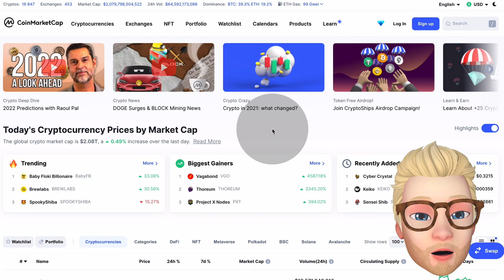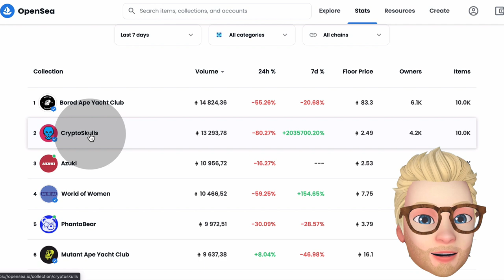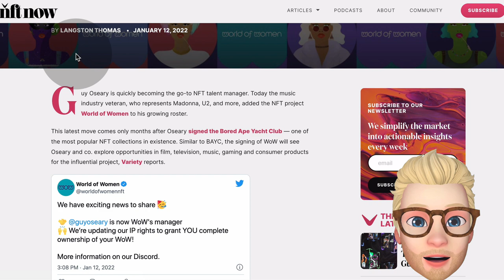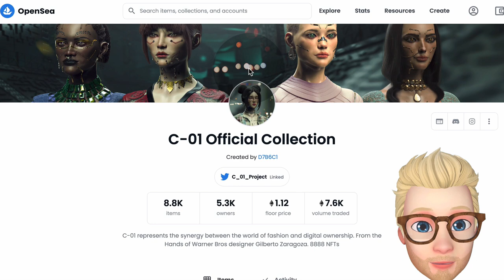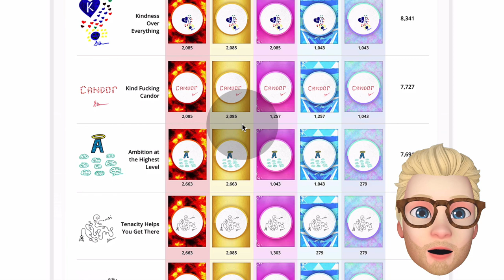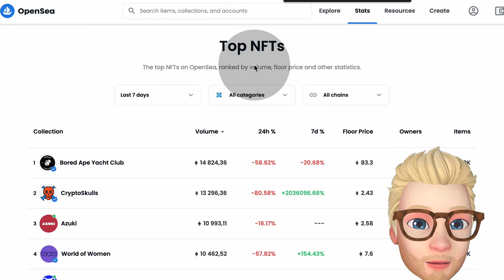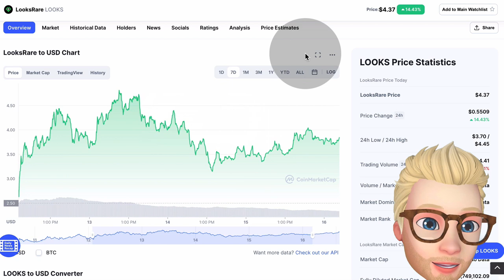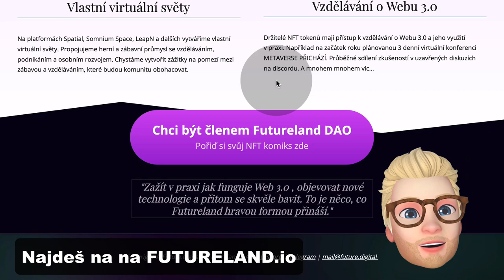Týden v metaversu #3: NFT burza rozdává své zisky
V pravidelné sérii Týden v metaversu se ohlížíme za uplynulým týdnem ve světě NFT, blockchainu a virtuálních světů. Máme tady další NFT bull run? Jaké zajímavá NFT vyšla v minulém týdnu? A proč nová NFT burza rozdává své zisky? Sledujte dnešní video!